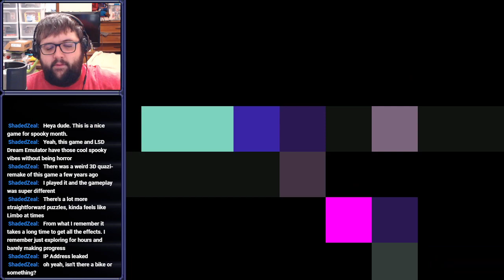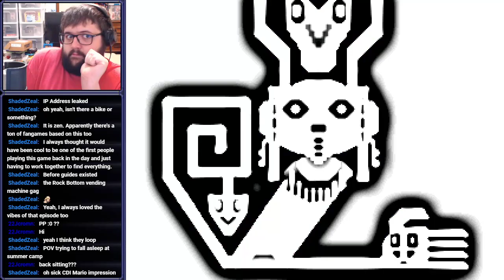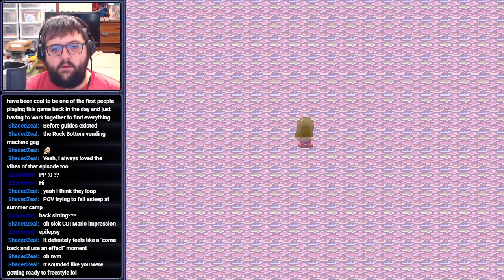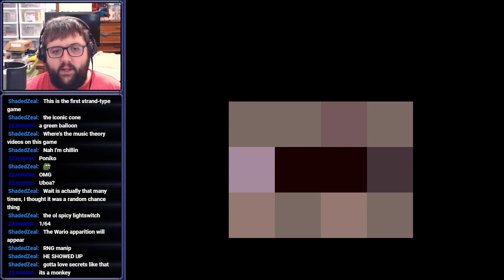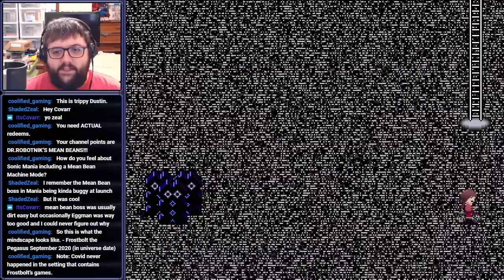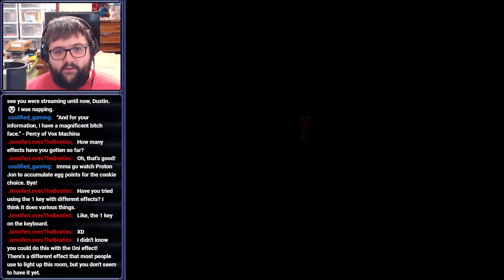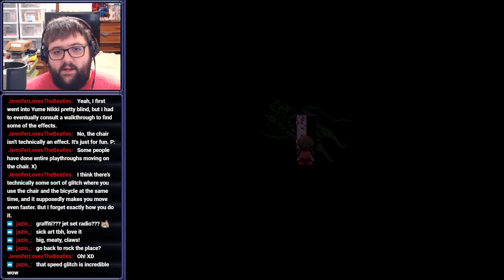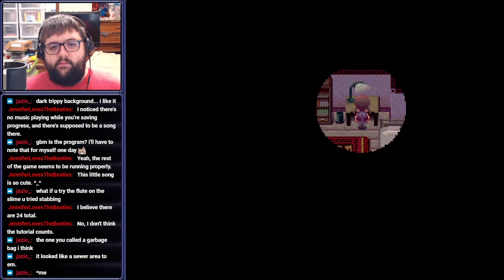[Stream] Yume Nikki (Part 1)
Streamed on October 3rd, 2022